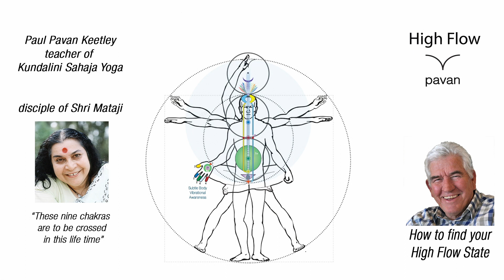Mick Fanning speaks about the Zone, a High Flow - State. 3 min.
World Champion surfer Mick Fanning speaks about the Zone, a High Flow - State where everything just happens perfectly, spontaneously, easily. This is an intro to a series of videos about this State of Flow and How To find your own High Flow State.